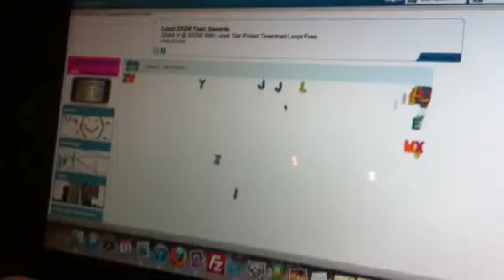Refrigerator Magnet Game at full capacity during SXSW Keynote by Christopher Poole of 4chan..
During the SXSW Keynote presentation by Christopher Poole, the creator of 4chan he mentioned the Refrigerator Magnet game. It maxes out during the presentation. Here is a video of it.